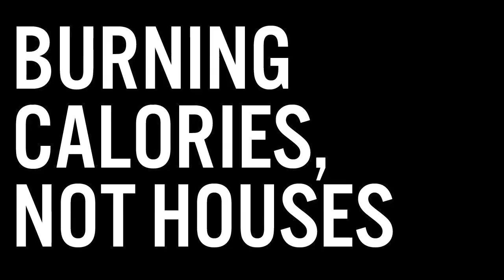CATCHING BALLS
turns out i can catch a ball

ps i love u wes welker